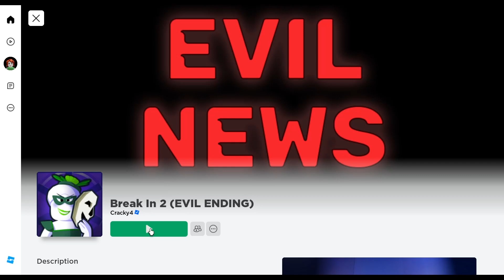How to get Evil Ending in Break In 2 Roblox